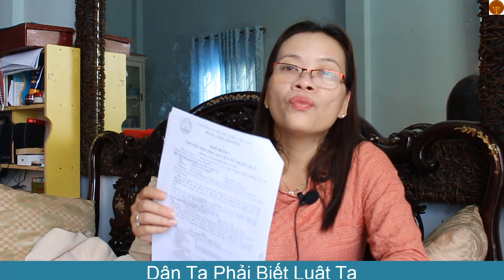Số 1 Giá chuyển nhượng và phương thức thanh toán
Giấy chứng nhận quyền sử dụng đất, quyền sở hữu nhà ở và tài sản khác gắn liền với đất thể hiện thông tin về người sử dụng đất, chủ sở hữu tài sản gắn liền với đất tại trang 1 của Giấy chứng nhận.Theo đó trang 1 Ghi thông tin về người sử dụng đất, chủ sở hữu tài sản gắn liền với đất được cấp Giấy chứng nhận